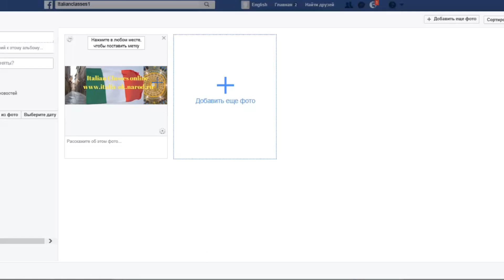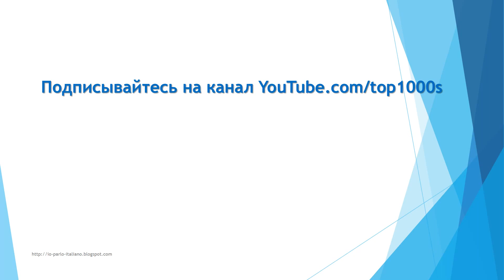Как поменять обложку страницы на Facebook за 1 минуту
Как можно быстро поменять обложку своей страницы на Facebook - подробная инструкция. Читайте книги:
• What happened at the festival (что произошло на фестивале)
• Fascinating flowers. Coloring book (Книга-раскаска "Цветы")
Playlists - Плейлисты